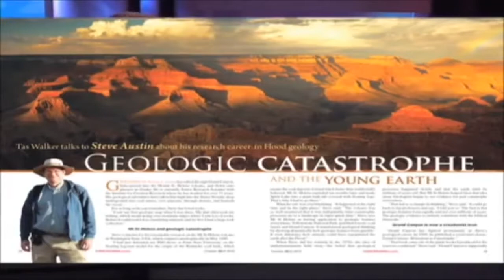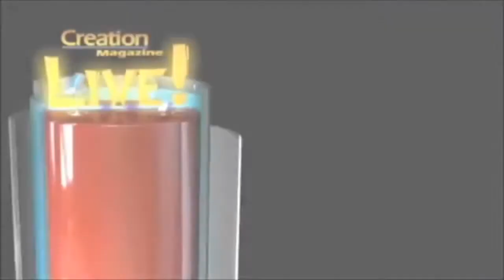Geologic Catastrophe And The Young Earth Steve Austin Interview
CMIcreationstation

Geologist Dr Steve Austin is responsible for making great advancements in creationist geology. This episode features an interview with Dr Austin from Creation magazine. His research into geological catastrophism (over uniformitarianism) on coal, around Mount St Helens, in Grand Canyon, in Yellowstone and other places has helped many people to better understand what the global flood of Noah could have accomplished geologically. His research on Catastrophic Plate Tectonics (CPT) and radioisotope dating and also included.

• Excess argon within mineral concentrates from the new dacite lava dome at Mount St Helens volcano